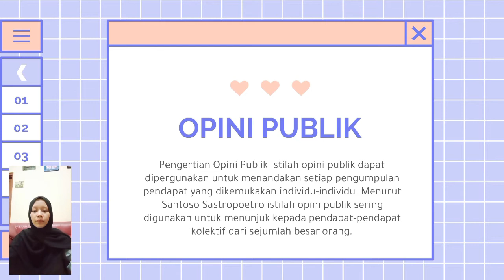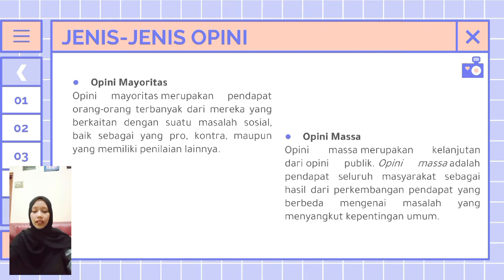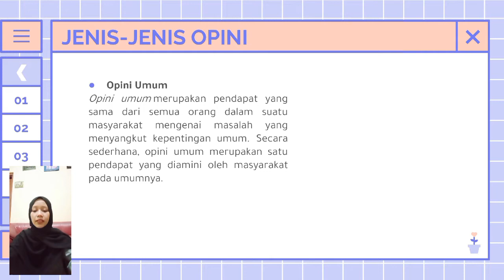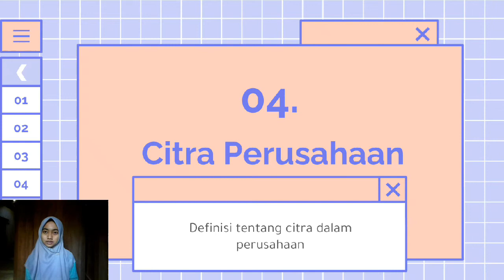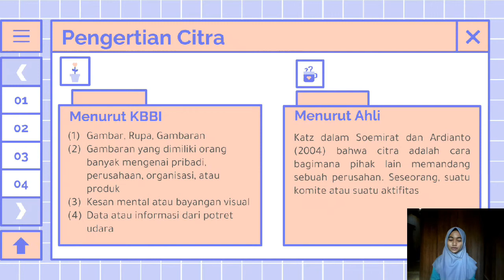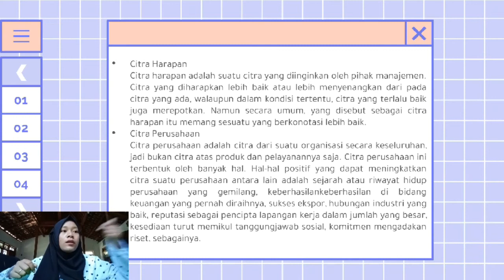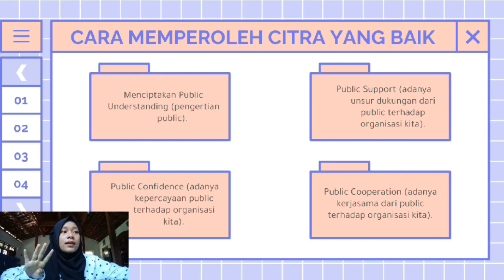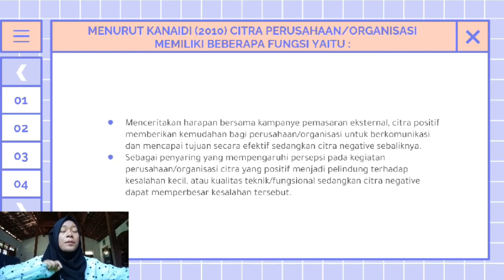PUBLIC RELATIONS || Opini Publik dan Citra Perusahaan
Presentation : Group 06
Course : Public Relations
Lecturer : Miss Rifa Suci Wulandari, M.P.d.